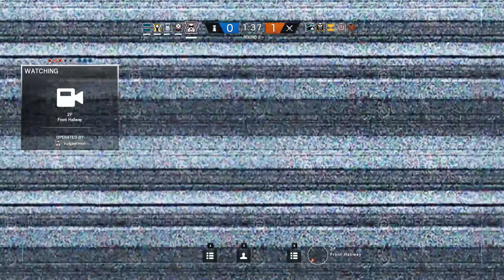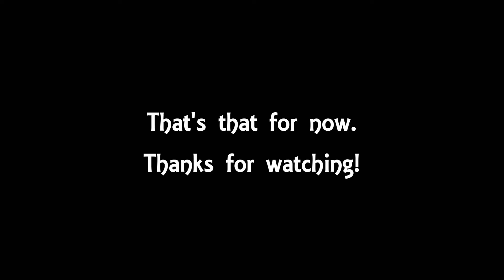Rainbow Six: Siege - Amateurs got plane to catch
Hello,

As usual I'm playing with completely random group on casual as I wouldn't dare to touch ranked as I have noone to play that with nor do I think myself good enough to try it. This time the group was really awesome, didn't feel like we had many pros if any, but even then things just worked out somehow and at the end I was left feeling like I didn't contribute enough as I was at the bottom. D:

Still, a good match that one. Good job team.